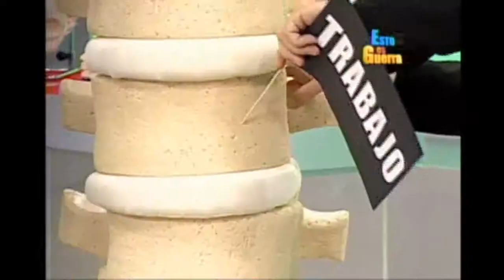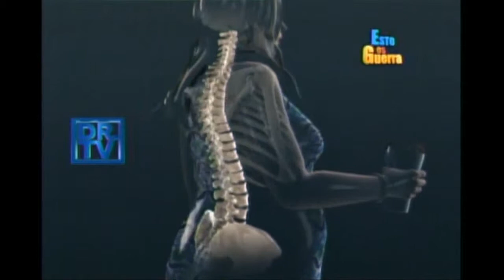CQS en Dr TV - Tema: Dolor de Espalda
Centro Quiropractico Schubel en Dr TV - Tema: Dolor de Espalda